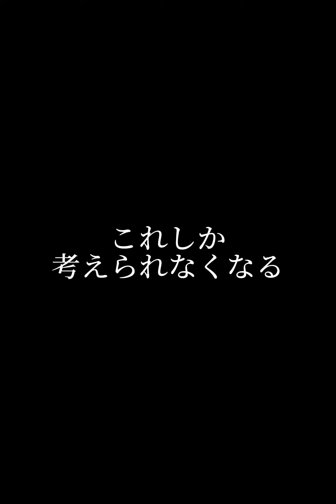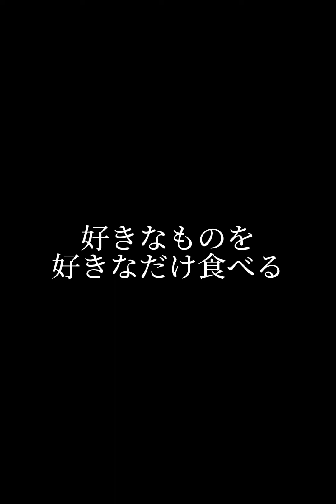生きる意味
sub_confirmation=1